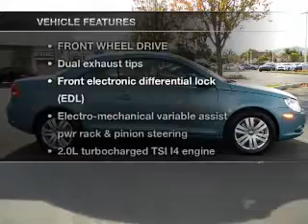2010 Volkswagen Eos - Riverside CA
Phone:
Year: 2010
Make: Volkswagen
Model: Eos
Trim: Komfort Hard Top Convertible 2D
Engine: 4 cylinder Turbo 2.0 liter
Transmission:
Color: Blue
Mileage: 19620
Address:
3040 Adams Street